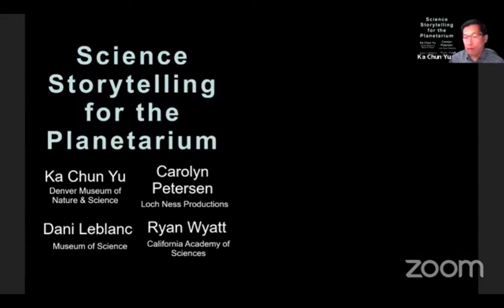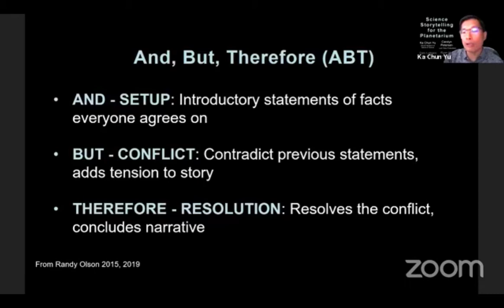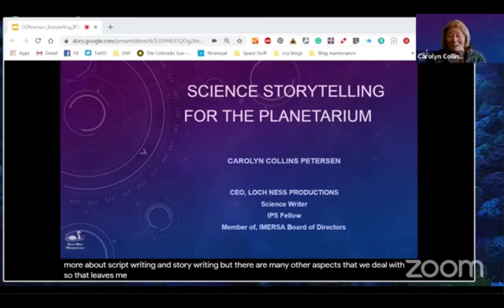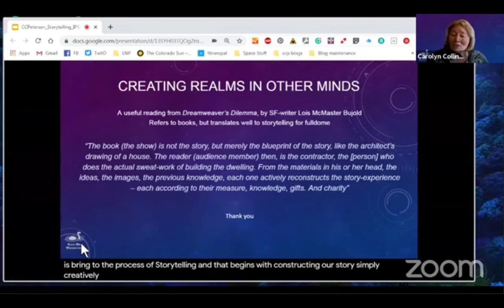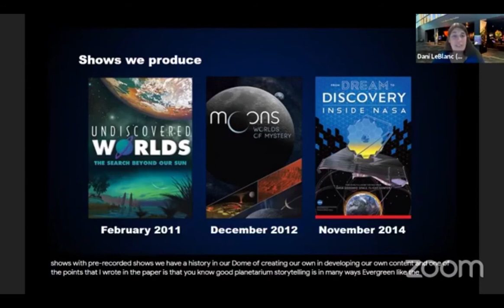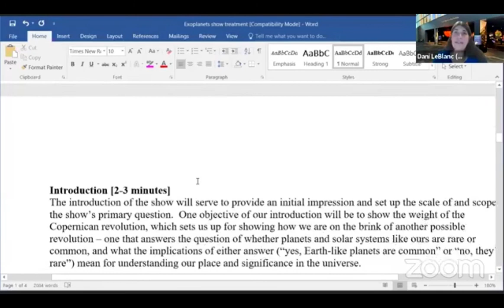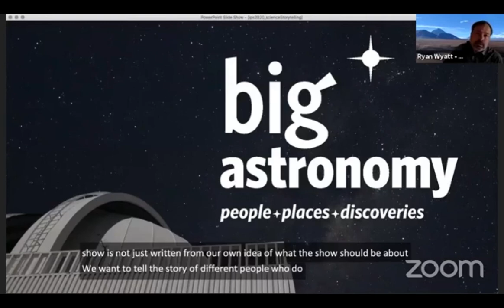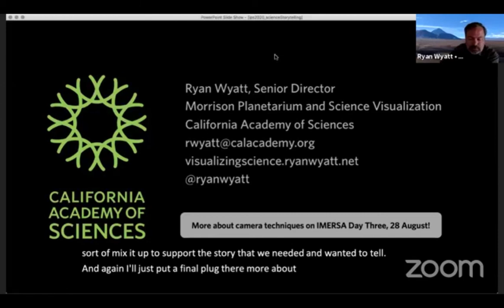Science Storytelling for the Planetarium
Ka Chun Yu, Dani LeBlanc, Carolyn Collins Petersen and Ryan Wyatt

Storytelling is a fundamental skill for anyone who plans to deliver a presentation or write a script for the dome. However, most planetarians learn about storytelling on the fly, discovering by trial and error what works and what does not. This session will help remove some of the mystery behind this skill by covering the science behind storytelling; structures for creating engaging science stories; guidelines for storytelling and scriptwriting for an immersive medium; and expanding on the spatial and embodied experience defined by the “Academy style” of fulldome storytelling.